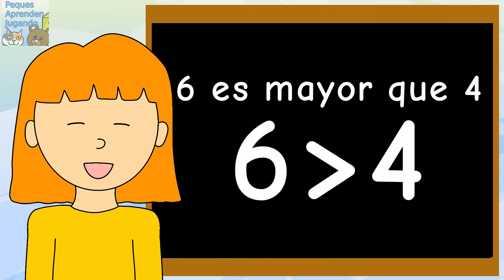Los números enteros para niños Video de Peques Aprenden Jugando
Video de los números enteros para niños. Hoy vamos a aprender sobre los números enteros, los veremos representados en una recta y en un edificio para facilitar su comprensión. También vamos a aprender a comparar estos números (mayor que, menor que), comparando dos números positivos y dos números negativos.
Vamos a explicar que hay que tener en cuenta para decir si un número es mayor que otro, sea positivo o negativo.

Derechos del video, imágenes: Peques Aprenden Jugando - Carolina Palma
Voz en off: Carolina Palma de Peques Aprenden Jugando
Dibujos realizados por: Carolina Palma de Peques Aprenden Jugando
Edición: Carolina Palma de Peques Aprenden Jugando